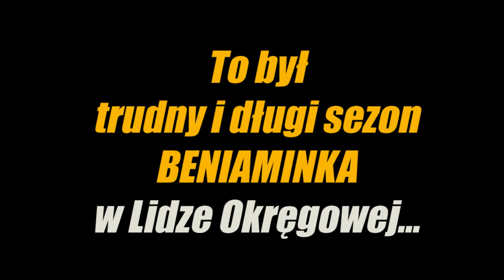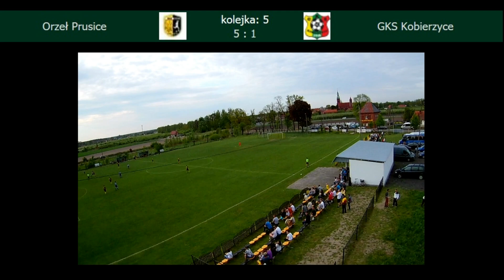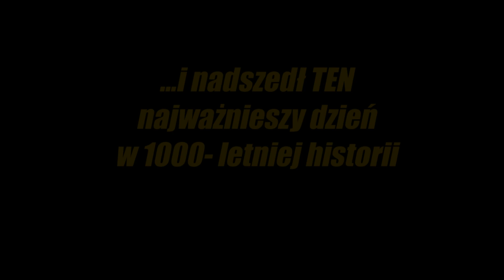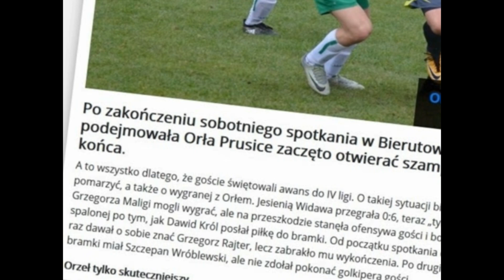SEZON 2017-2018 podsumowanie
MKS ORZEŁ Prusice - Liga Okręgowa (Wrocław)